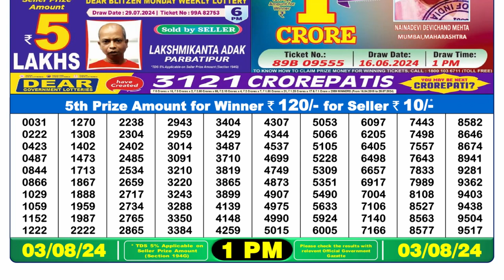🔴Lottery Sambad Live 01:00pm 03/08/24 Morning Nagaland State Dear Lottery Result Pdf Download